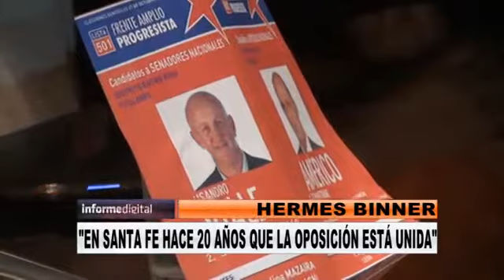Binner en Paraná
"El gobierno no se preocupa por el atentado contra Bonfatti"